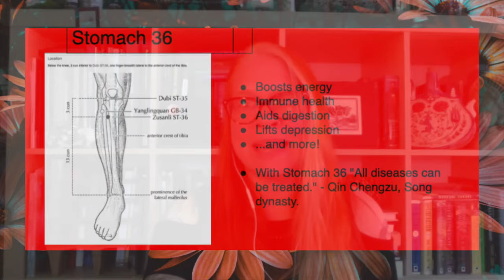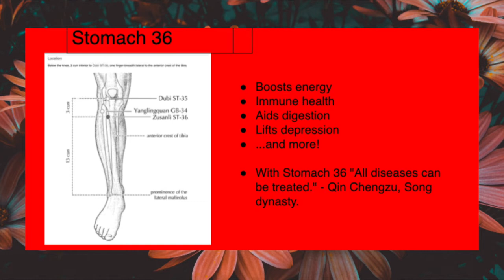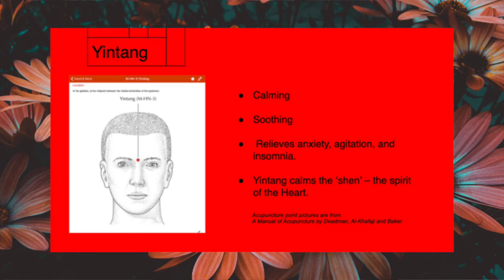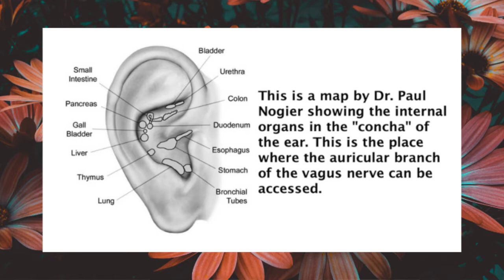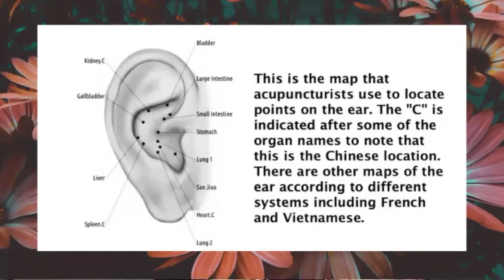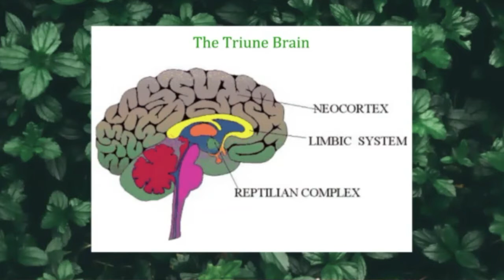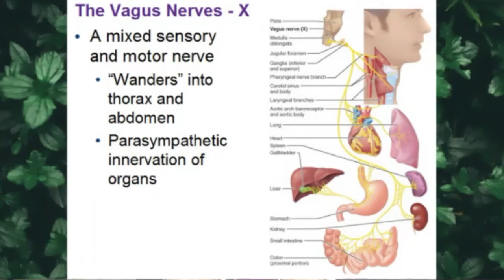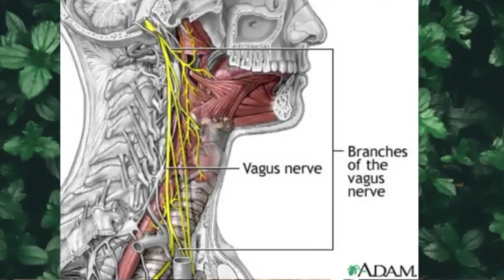How to be Centered in Challenging Times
Acupuncturist Denise Cicuto, and Kate Jones, a Somatic body-centered life coach, discuss quick self care tips to relieve stress while sheltering in place.

*  boost energy *Acupressure *Moxibustian
* lift depression *ear acupuncture *Triune brain
*Dr. Stephen Porges *Vagus nerve
*Toning the Vagus nerve *Lion's pose

Produced and  recorded remotely during C19 Quarantine!